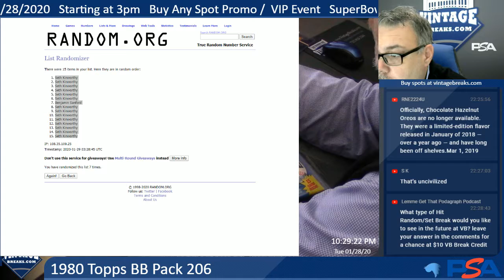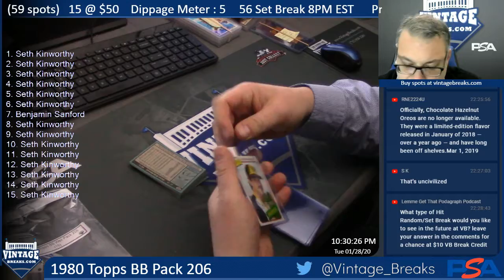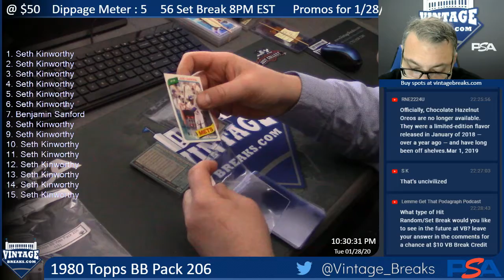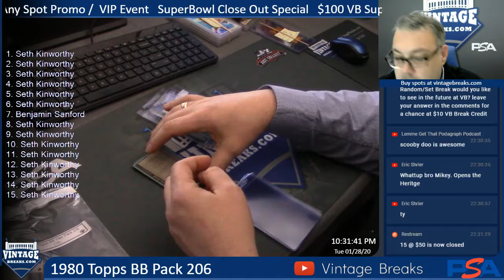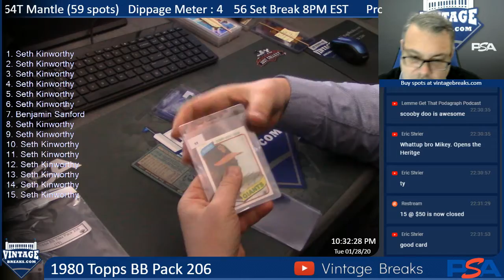01-28-20 1980 Topps Baseball Pack 206 Break Opening Video